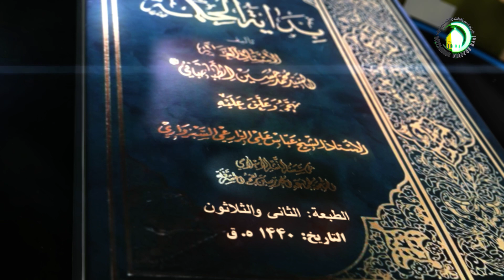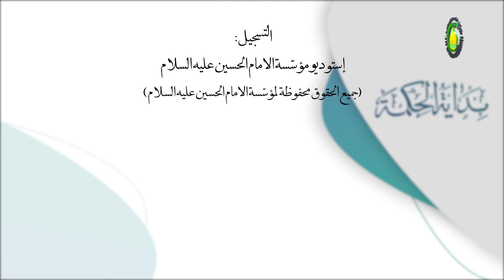16 الشیئیة تساوق الوجود - الأستاذ: سماحة الشیخ جواد جواد أمین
16    الشیئیة تساوق الوجود - الأستاذ: سماحة الشیخ جواد جواد أمین. بدایة الحکمة، المرحلة الأولی، الفصل التاسع، الشیئیة...، ص25